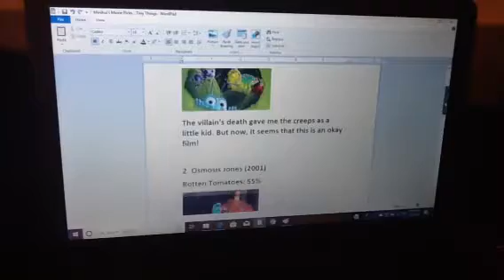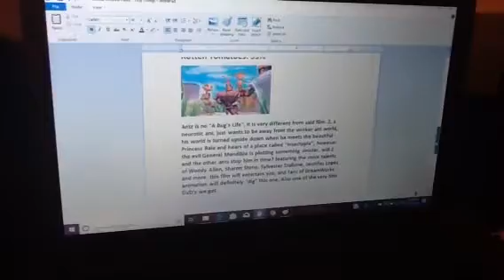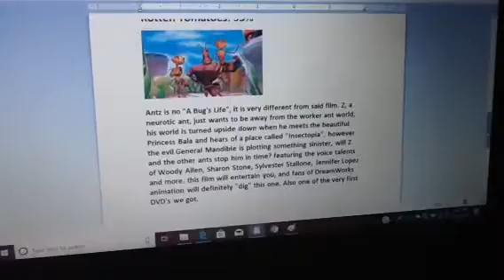Minikui's Movie Picks: Tiny Things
Take a look at tiny things from movies:
A Bug's Life (1998)
Osmosis Jones (2001)
Antz (1998)